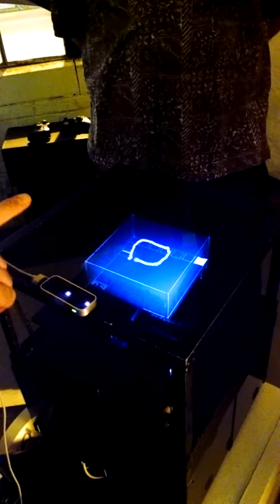3D Hogram finger painting